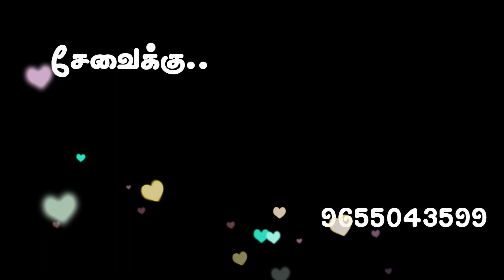இதில் இவ்வளவா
இதில் இவ்வளவு இருக்கு என்பதே தெரியவீல்லையே